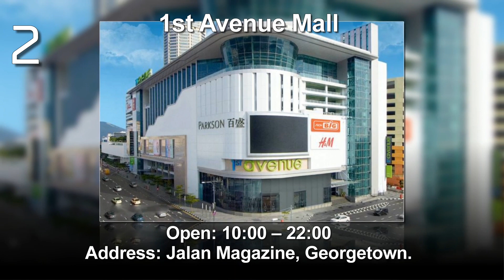Penang: 10 Best Shopping Places | Malaysia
Proving that Penang’s retail landscape is almost as comprehensive as Kuala Lumpur, most of these malls house designer brands that offer serious discounts, especially if you visit during sale season.